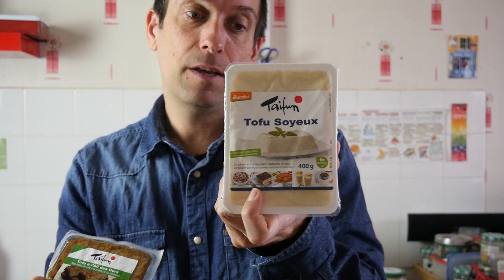RETOUR DE COURSES hivernales, bio, locales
Bonjour !
En parallèle de mes vidéos culinaires du lundi, j'aime partager avec vous mes  achats en privilégiant le bio, le vrac, le local et le vegan.

Aujourd'hui, direction Chamalières où j'ai trouvé au marché des légumes bio, des produits locaux à l'Auvergne en vrac. Le reste, je l'ai trouvé à L'arbre de vie et Bio monde.

📷 Sur Instagram, retrouvez-moi aussi. Mon compte : equiliforce